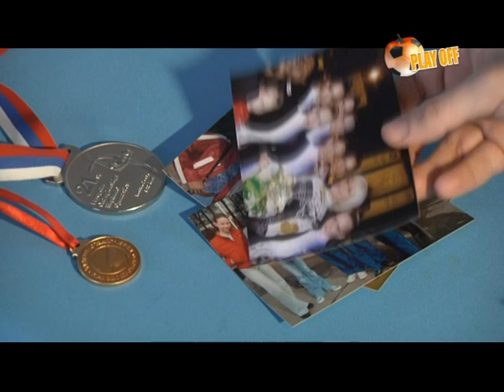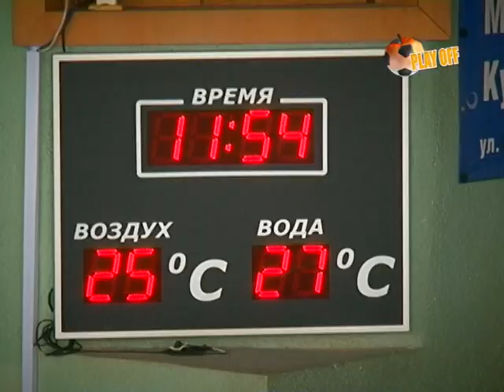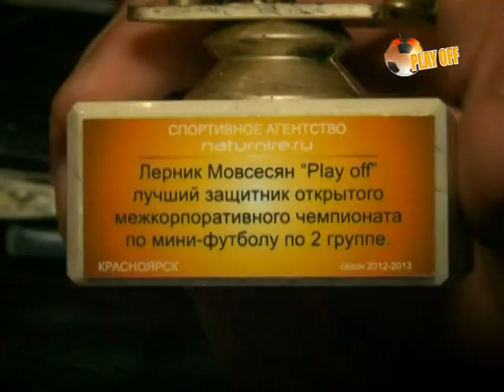Плей Офф № 15/2013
Плей Офф № 15, 19  апреля 2013

В 15-м выпуске корреспонденты «Плей Офф» расскажут, в каких ластах плавать быстрее, почему известная красноярская гимнастка раздавала автографы вместо звезды российской эстрады и какая награда ждала призеров межкорпоративного футбольного чемпионата.
Авторы: Юлия Анашкина, Давид Абаджян, Валентина Глазко, Роман Канаев, Виталий Сорокин, Марина Титарова)